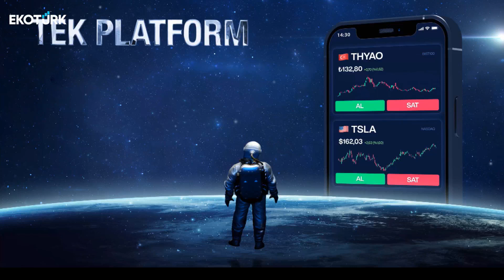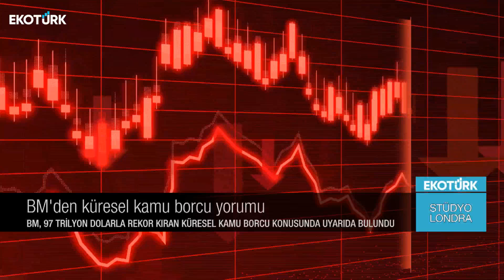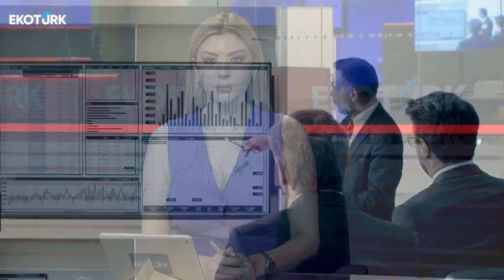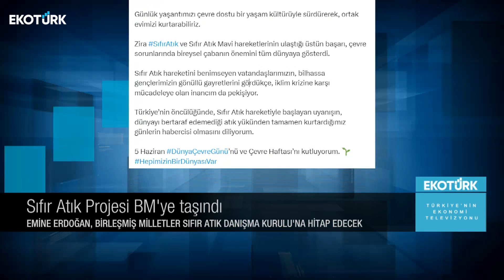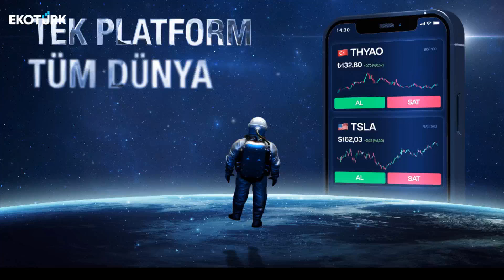Stüdyo Londra | Harika Ertunç | 05.06.2024